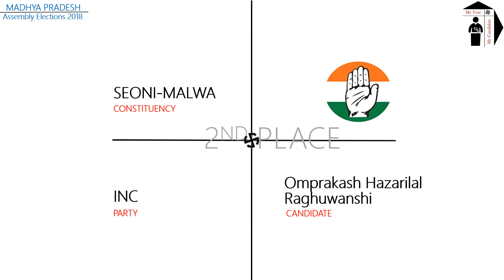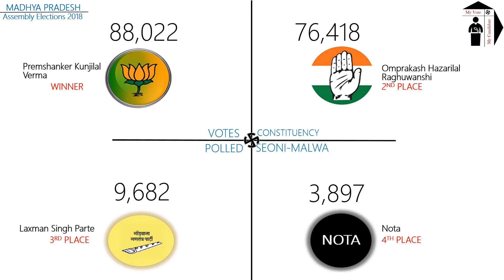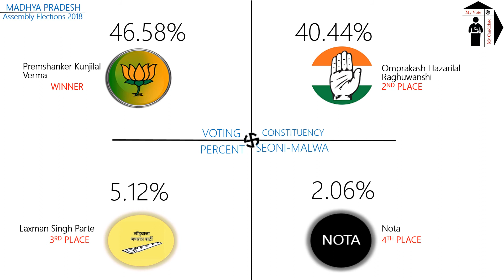SEONI MALWA Assembly Constituency